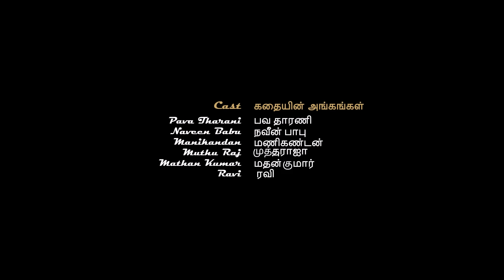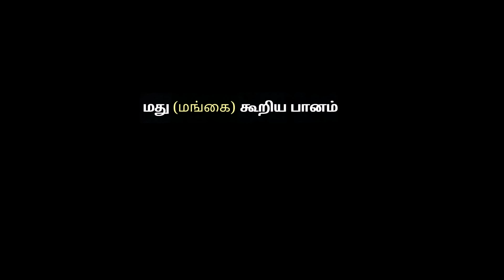Madhuvin Banam - New Tamil Short Film 2017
Madhuvin Banam Tamil Short Film 2017